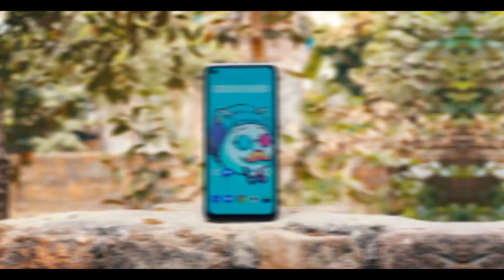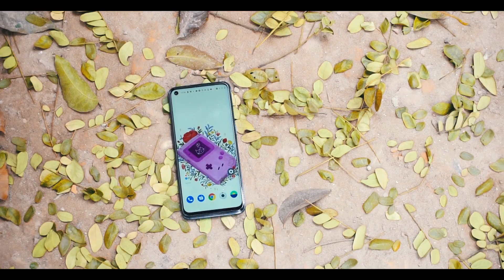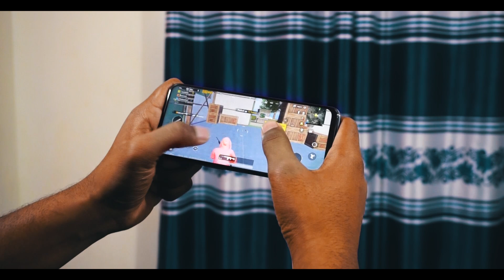OnePlus Nord N10 Full Review In Bangla | Techtuber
In this video we discuss about "ONEPLUS NORD N10". this phone comes with amazing specs from his price...for more info please see the full review.

GADGET MAN BD
BASUNDHARA CITY,LEVEL-6,BLOCK-D,SHOP NO-66

(Techtuber info)

Techtuber Team,,,,,